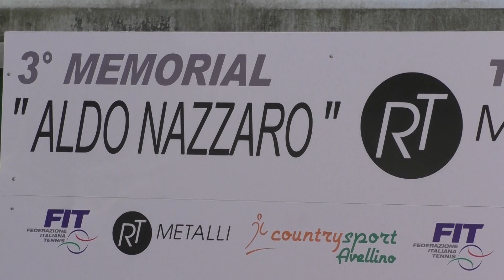Tennis, Adinolfi: "Sconfitto da errori di valutazione"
"Sono stato sconfitto a causa di alcuni errori di valutazione" così ha esordito, ai nostri microfoni, Andrea Adinolfi. Il diciassettenne tennista di Monteforte è comunque soddisfatto della sua prova e della sua partecipazione a questo importante Torneo Open.